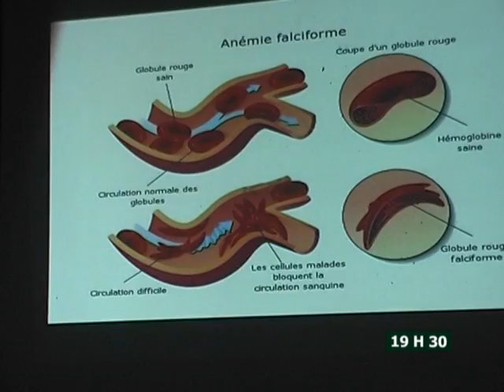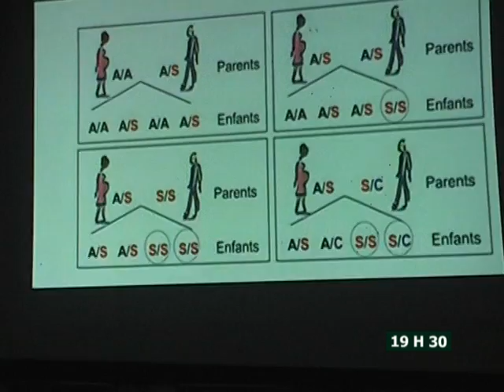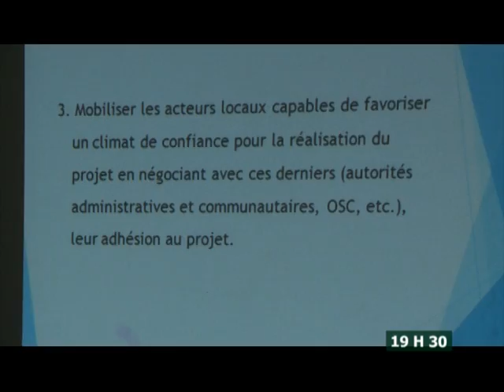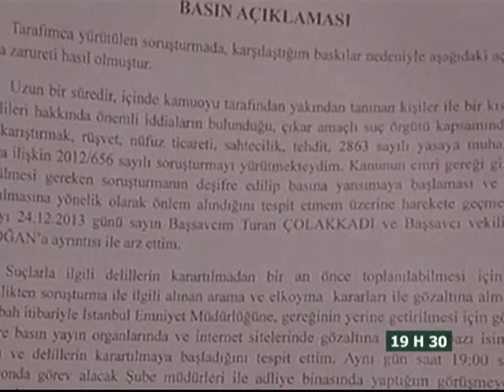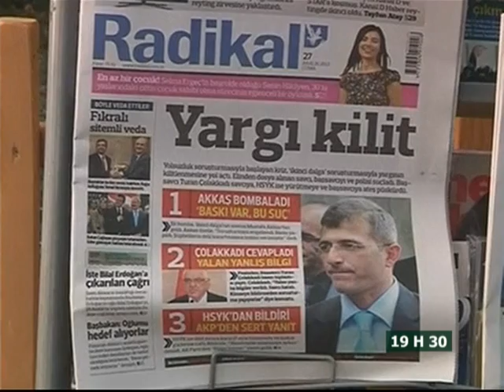Le 19H30 de RTI 2 du 27 Décembre 2013 présenté par Anne Zélica Ehoura